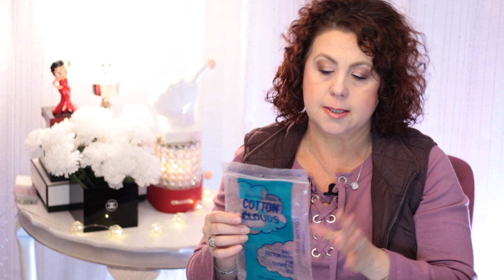January Empties: Creating a Fire Hazard (WTH)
I created a fire hazard watch to find out how , what happened and what I did. Geez What was I thinking

40+ Beauty Vlogger who loves all things beauty and shopping .  Hauls and Reviews  are my main focus.  I always give my true and honest opinion on all products and companies on my channel.

Category
Howto & Style